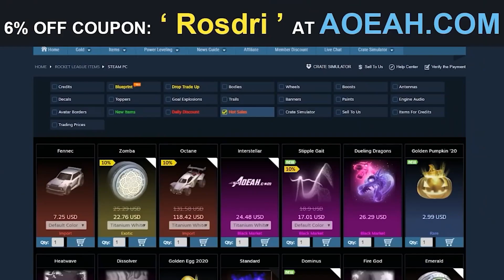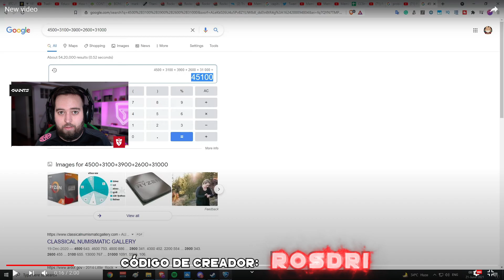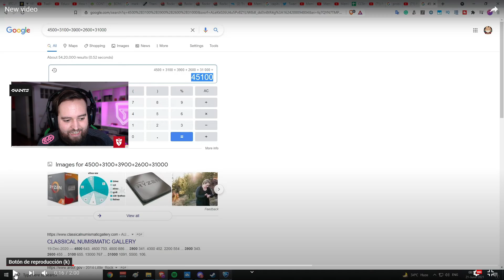TU INVENTARIO de ROCKET LEAGUE ESTÁ EN PELIGRO 🚫 NUEVO BUG en Rocket League